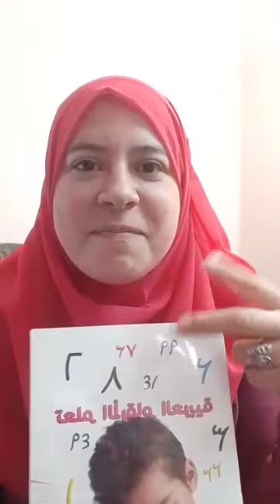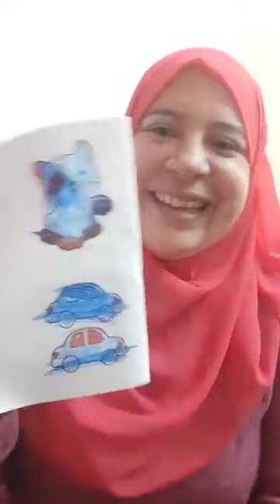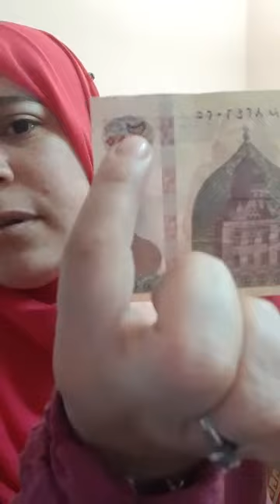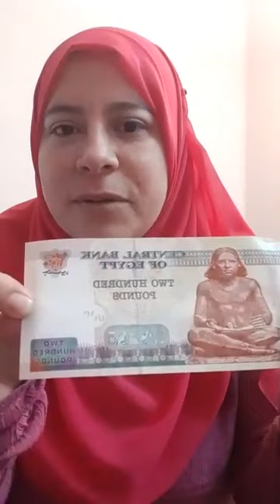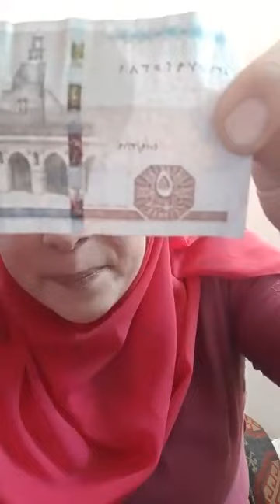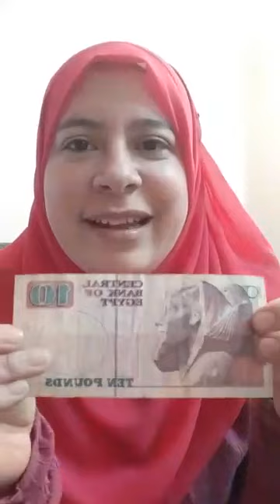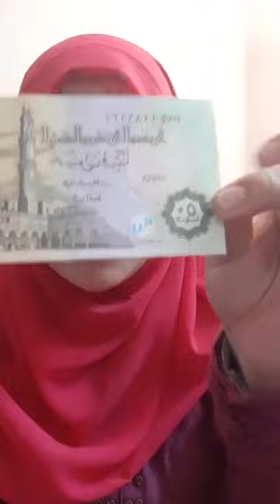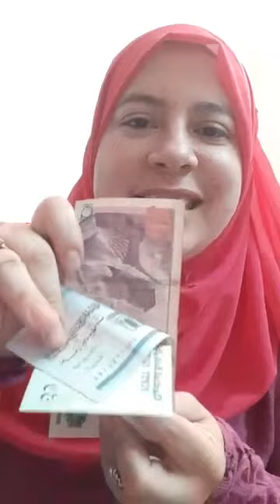Karima visitando a Latina en Cairo.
Cuando dos paisanas se reunen e intercambian ideas de como es vivir en El Cairo.